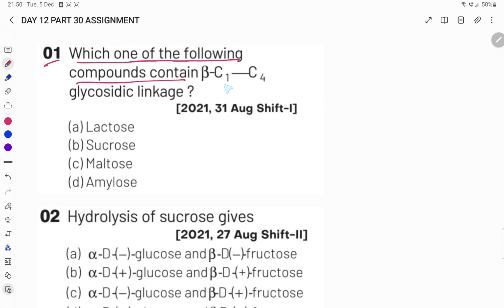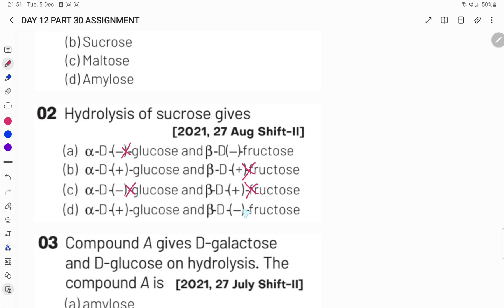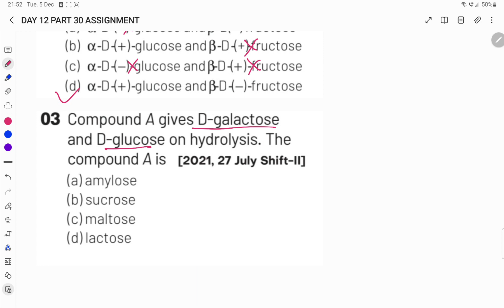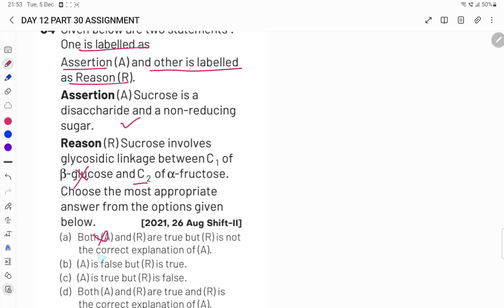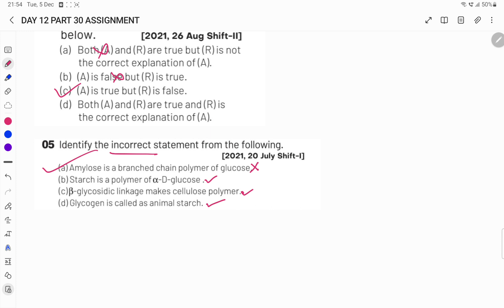DAY 12 PART 30 BIOMOLECULES ASSIGNMENT